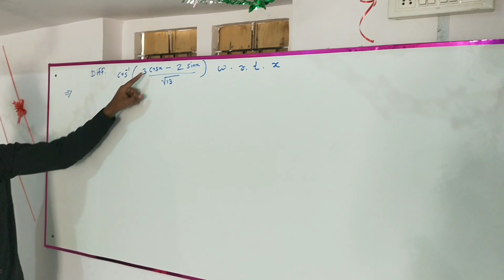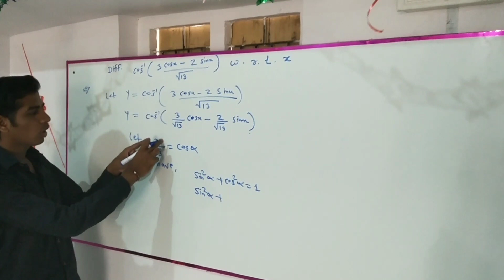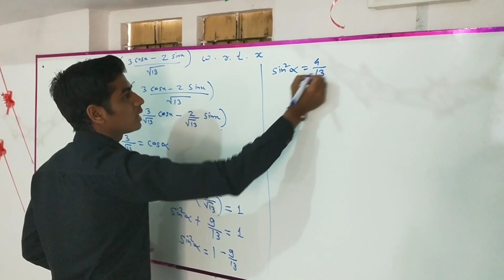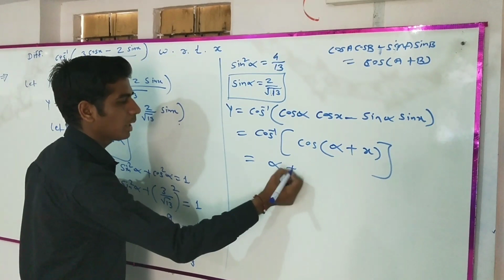Class 12th differentiation problem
This is the most important problem for Maharashtra board exam.